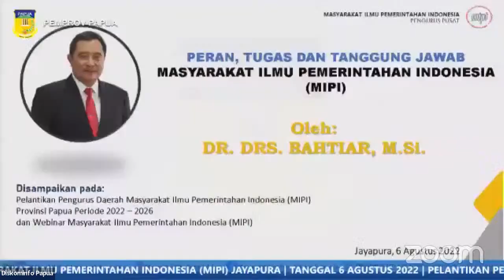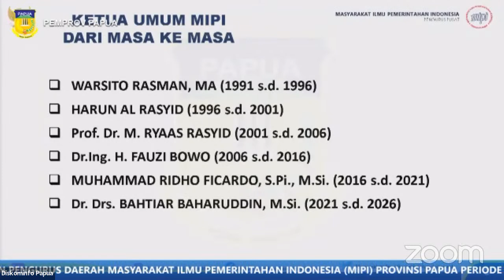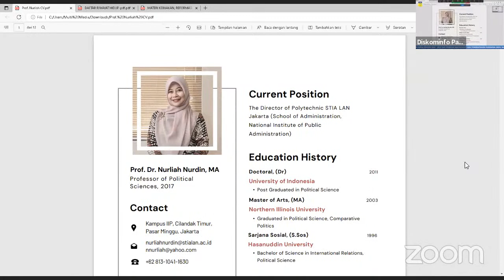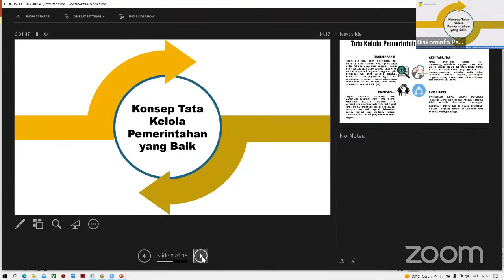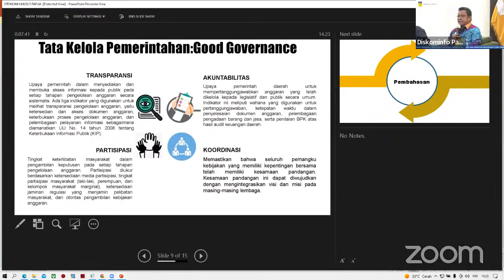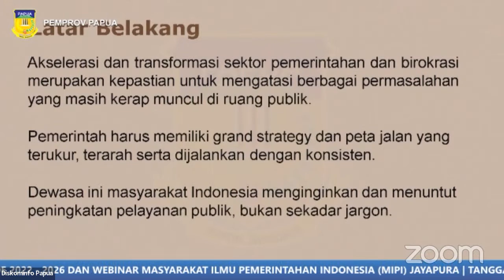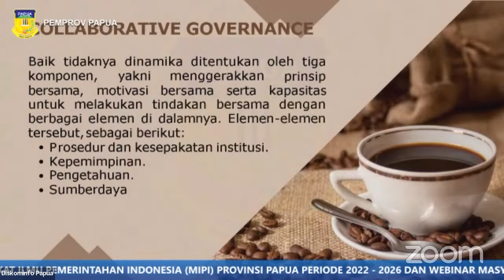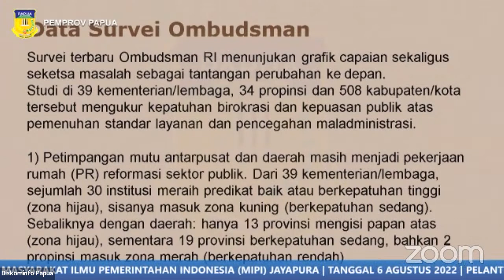Pembangunan Nasional dalam Konteks Pelaksanaan Undang-Undang No.2 Tahun 2021